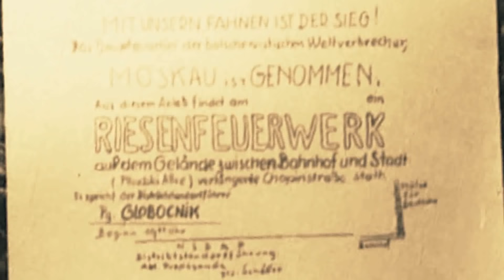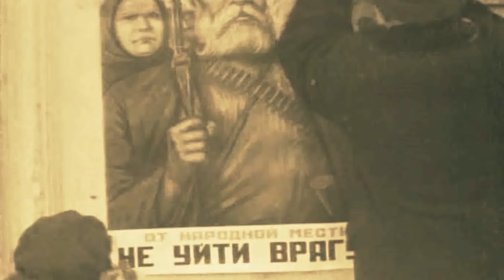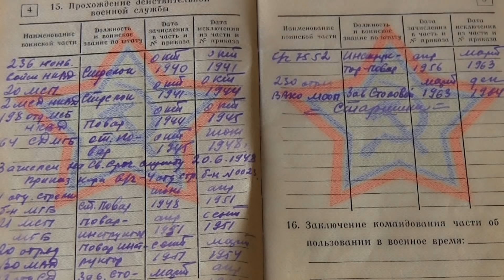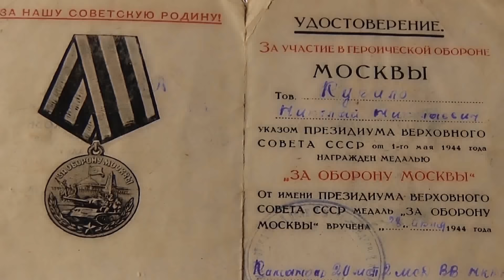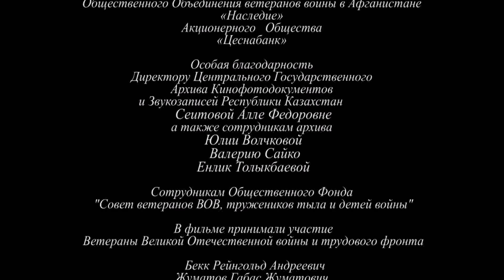2 серия фильм "Поколение Победителей - Битва за Москву"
Общественным Объединением ветеранов войны в Афганистане «Наследие», совместно с РОО «Совет Генералов» создан 5 серийный  документальный фильм «Поколение Победителей» . В основу фильма легли интервью и воспоминания 75 ветеранов Великой Отечественной войны. К сожалению не все  из ветеранов  дожили до премьеры фильма . Один из них  участник Великой Отечественной войны, известный общественный деятель Габбас Жуматов. Последний из казахстанцев-защитник Брестской крепости. Он умер 13 июня 2018 года за три месяца до своего 100 –летия. Вечная память герою! Вечная память всем защитникам Родины!